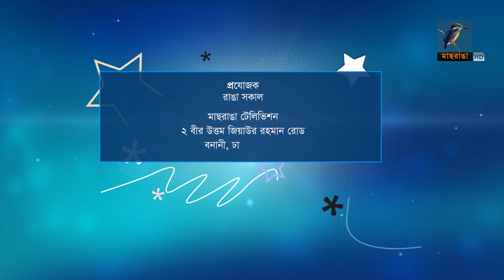Sadrul Hasan Mazumder | Interview | Ranga Shokal | Rumman & Labonna | Maasranga TV | Talk Show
2 Bir Uttam Ziaur Rahman Road